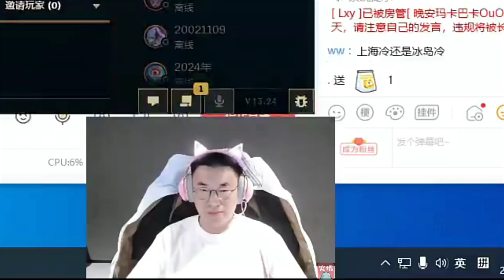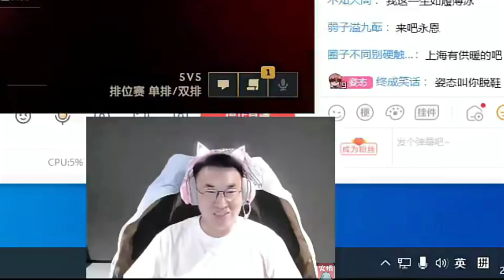【英雄联盟】小虎S赛结束首次开播：哥们不打德杯！我20多的人看着像30岁？说明我生活过得很困难啊！